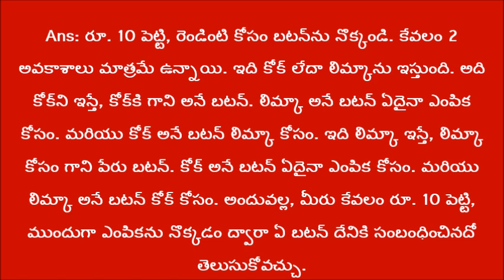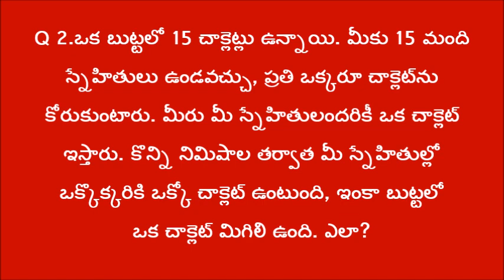Telugu logical questions and answers || riddles in telugu || telugu kathalu kesava study lab